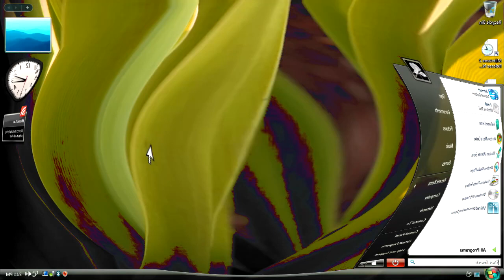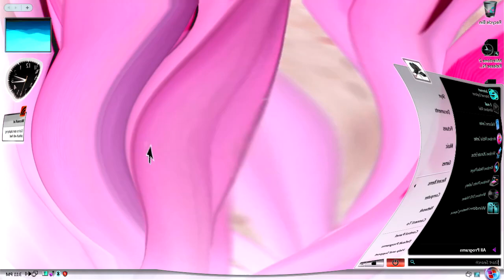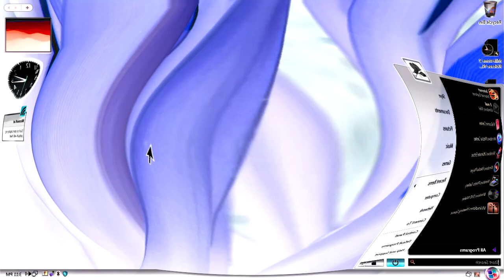Windows Vista Delta Edition And Desktop Startup Sound Effects (SBP2E) in G Major 969